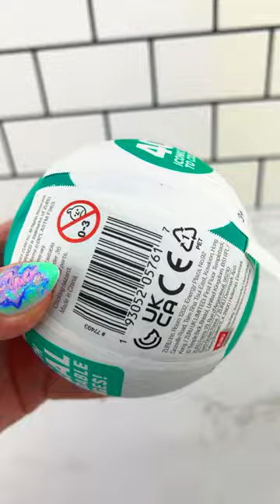Mini Brands Mini Books Opening Satisfying Video ASMR! 📚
Let's Open these Mini Brands Mini Books and See What's Inside?!